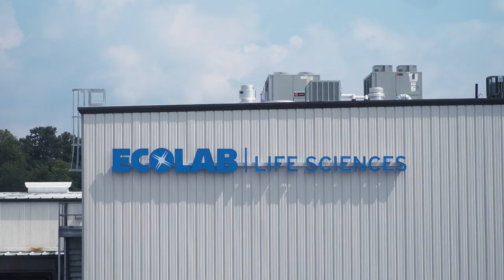Life Sciences Greensboro Manufacturing Tour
Take a look at Ecolab Life Sciences new manufacturing facility located in Greensboro, NC. Manufactured in cleanrooms for cleanrooms, Ecolab provides cleaning and disinfection products for pharmaceutical customers around the world.